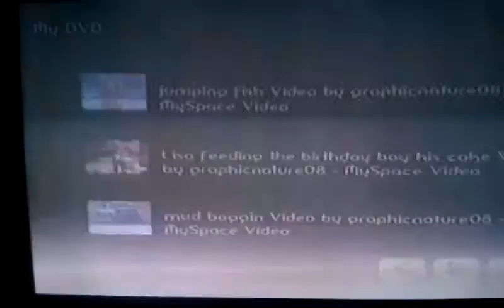Horse massage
Horse giving pitbull massage